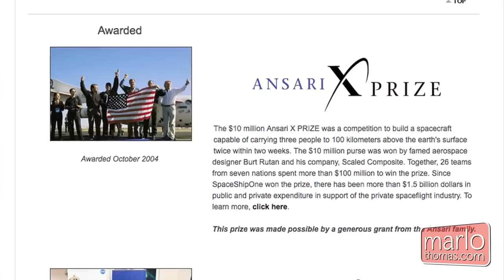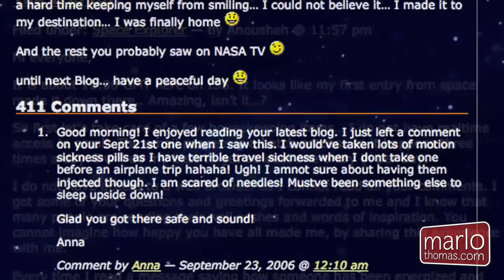Anousheh Ansari - The First Iranian Woman in Space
Anousheh Ansari, entrepreneur, engineer, and space flight enthusiast, discusses her trip to the International Space Station, and the journey that brought her there. Presented by MarloThomas.com